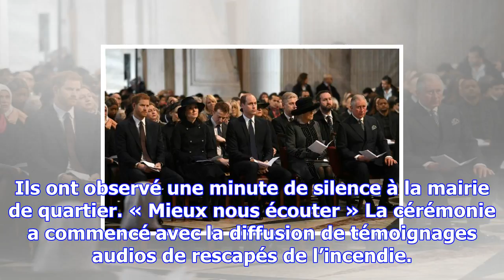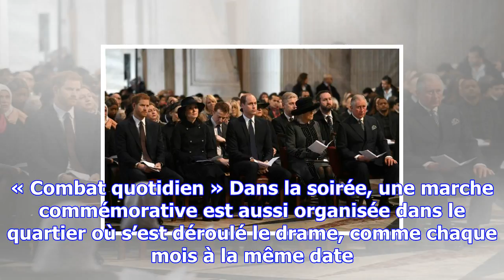Incendie tour grenfell: hommage national aux victimes six mois après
« Parmi nous se trouvent des survivants de l’incendie survenu il y a exactement six mois. Certains o...